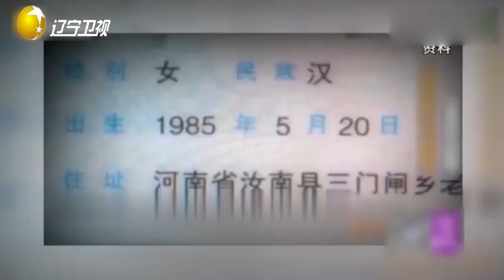20岁少女一夜白头变奶奶，丈夫当众下跪怒扇耳光丨完美告白